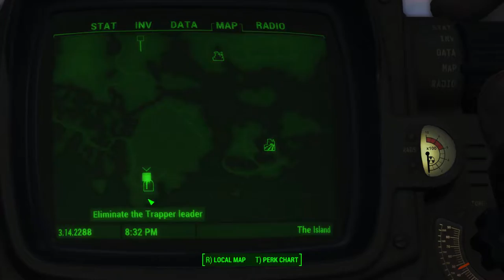Fallout 4 Far Harbor Part 8: Trapper Territory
Fallout 4 Far Harbor DLC Playthrough Part 8 On PC.

Cheap Games!